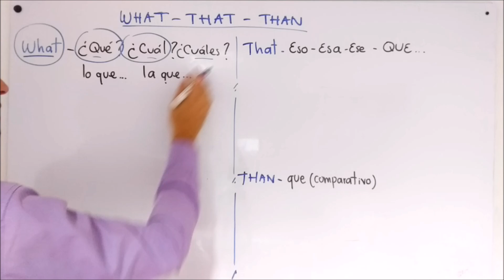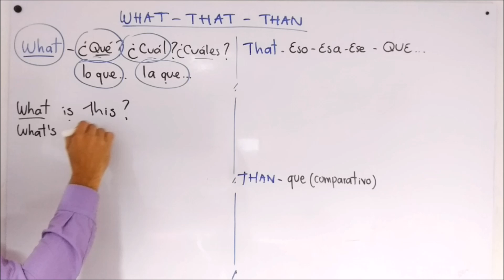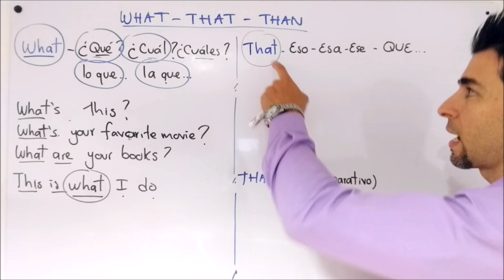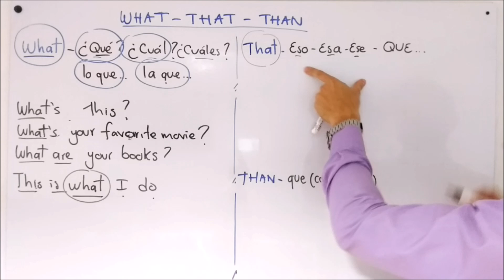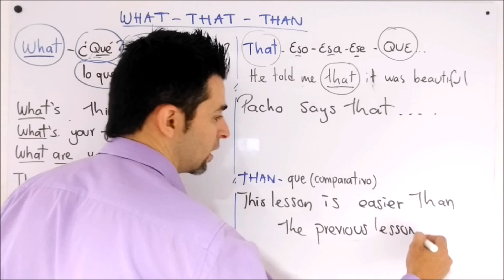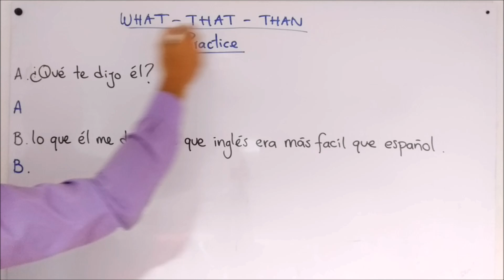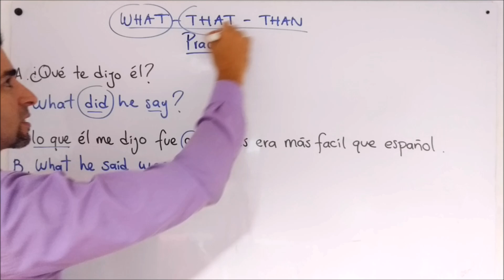Usa correctamente WHAT - THAT - THAN en inglés - Muy fácil | Clases inglés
El día de hoy quiero enseñarte la diferencia entre WHAT, THAT Y THAN en inglés, ya que algunas veces tiende a ser un poco confuso por su significado en común "QUE"; sin embargo, tenemos unas diferencias claves que puedes tener presente a la hora de decidir cuál de ellos aplicar.

En caso de que tengas dificultades para escuchar el audio, intenta entrando a este nuevo video